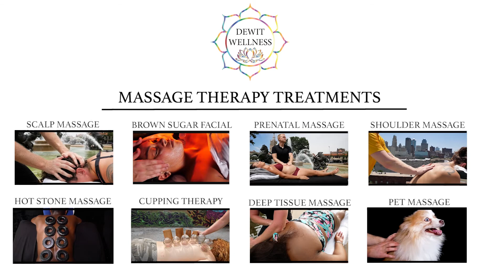In-Home Massage Therapy